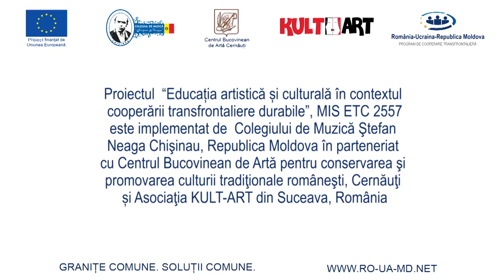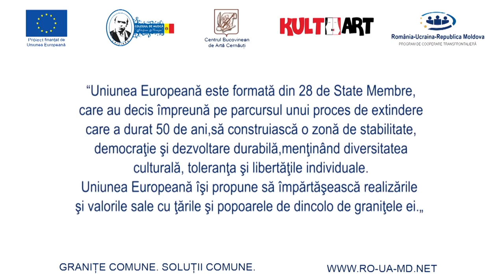Nestematele valori ale neamului